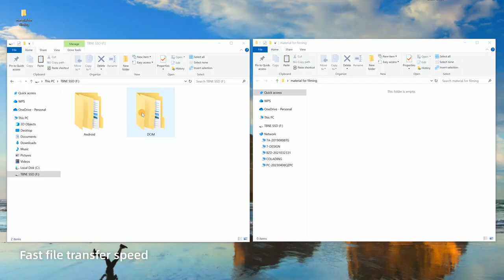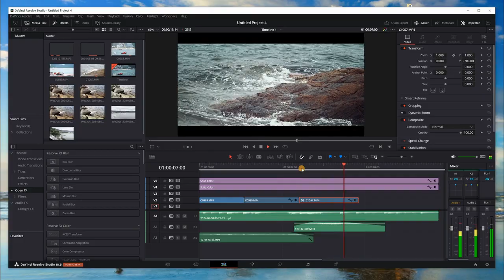Discover the COWZRY Attachment Storage Expansion Box Today!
Attachment Storage Expansion Box is here to revolutionize your organization game! This incredible storage solution provides a unique, magnetic attachment system that makes expanding and organizing your space effortless. Perfect for home, office, or workshop, the COWZRY
Attachment Storage Expansion Box ensures everything is in its place, making your life more efficient and clutter-free. Say goodbye to messy spaces and hello to seamless organization. In this video, we’ll show you how to make the most of this innovative product, highlight its key features, and provide tips on integrating it into your daily routine. Don’t miss out on transforming your storage solutions with this must-have item.

| TAGS |
Kickstarter
Indiegogo
Kickbooster
Crowdfunding
Crowdfunding Sites
Kickstarter Crowdfunding
Indiegogo Crowdfunding
Kickstarter Projects
Indiegogo Projects
Kickstarter Campaigns
Indiegogo Campaigns
Latest Crowdfunding
Newest Crowdfunding
Crowdfunding Campaigns
Crowdfunding Projects
Newest Inventions
Latest Inventions
Newest Technology
Latest Technology
Newest Gadgets
Latest Gadgets